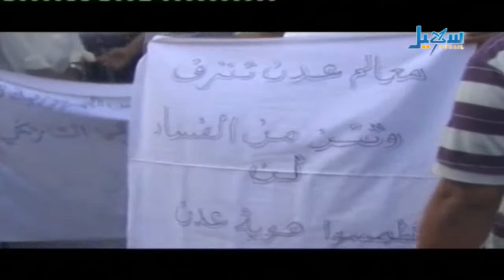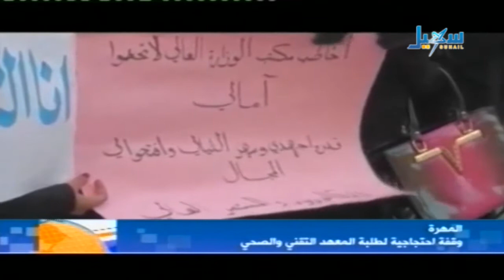الأخبار - الساعة الرابعة والنصف - 26.12.2014